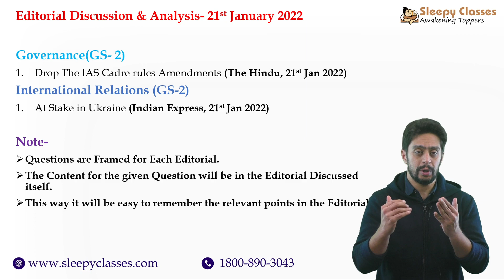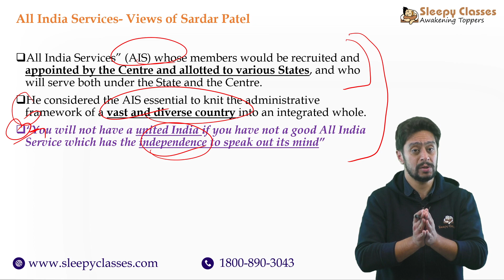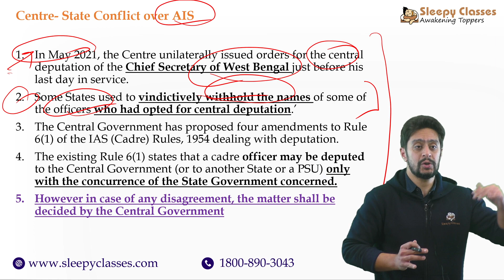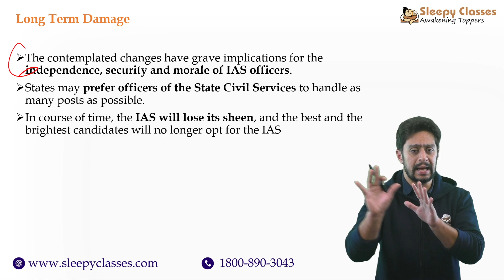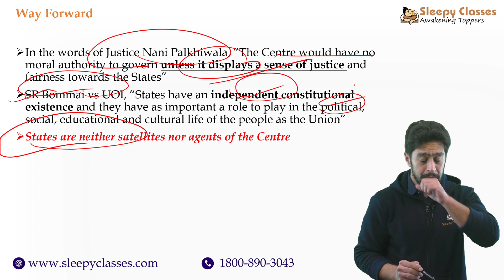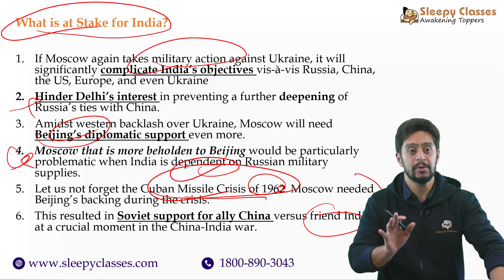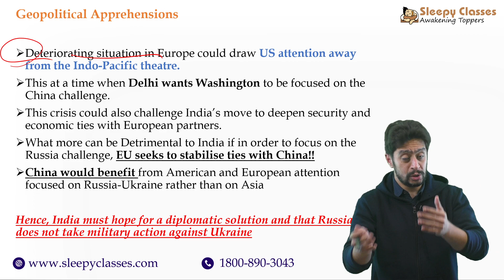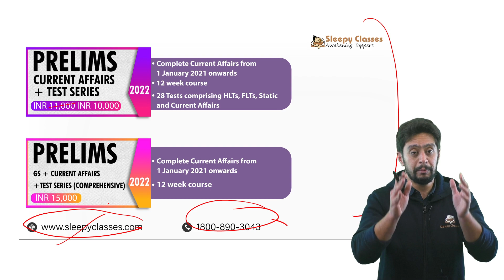Editorial Discussion & Analysis || 21st January 2022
Let us Discuss 2 Important articles from Today's The Hindu & Indian Express!

00:00 Topics

Governance(GS- 2)
1)00:28 Drop The IAS Cadre rules Amendments (The Hindu, 21st Jan 2022)

International Relations (GS-2)
1)12:25 At Stake in Ukraine (Indian Express, 21st Jan 2022)